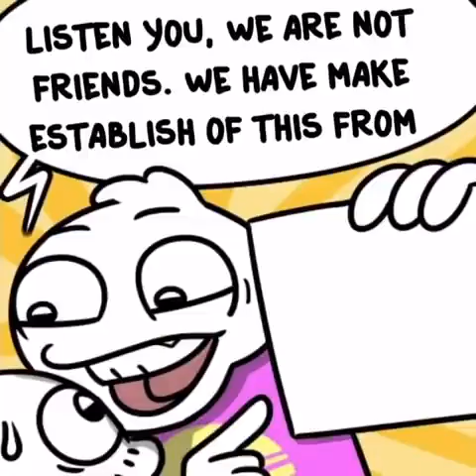No Amogus Here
Move Along